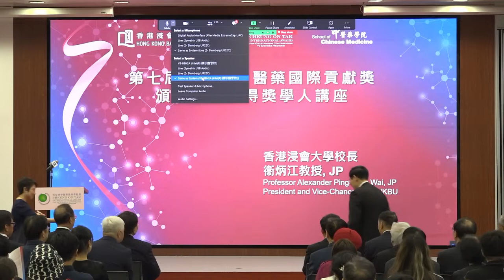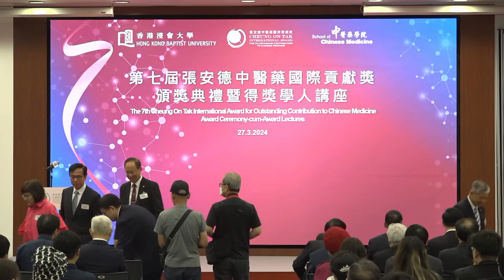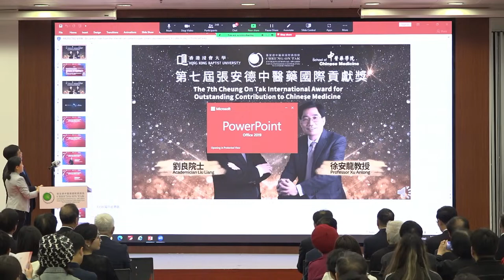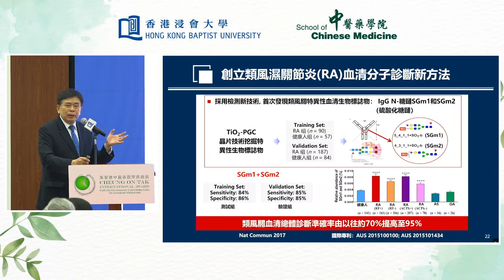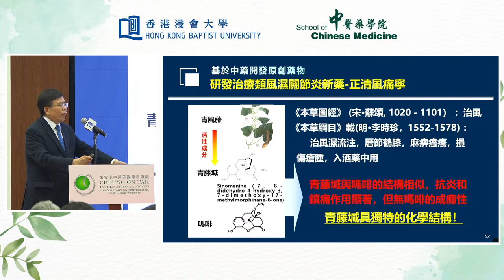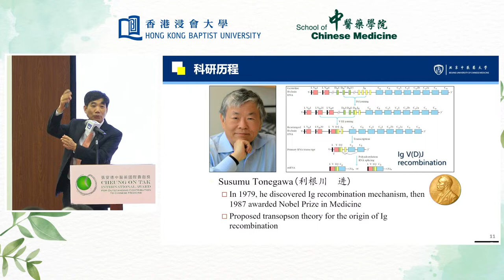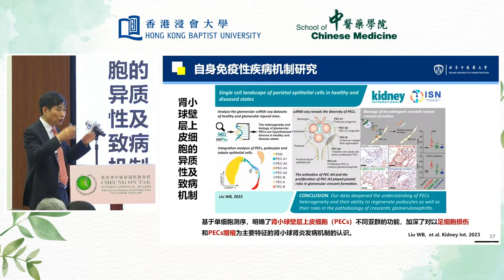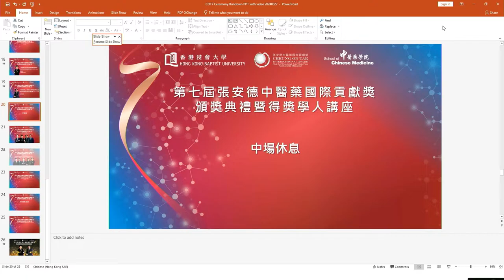The 7th "Cheung On Tak International Award for Outstanding Contribution to Chinese Medicine" Award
The 7th "Cheung On Tak International Award for Outstanding Contribution to Chinese Medicine" Award Ceremony-cum-Award Lectures is coming soon this Wednesday!
The two winners of the 7th Award have made systematic and innovative contributions in the research and development of innovative drugs and in promoting the modernisation and internationalisation of traditional Chinese medicine. They will share the insights in their respective fields at the award lectures:
• Academician Liu Liang:
With a focus on integrating Chinese and Western medical practices, Academician Liu Liang's original research into the diagnosis and treatment of rheumatic diseases has significantly impacted patient care.
• Professor Xu Anlong:
Advancing the international reach of Traditional Chinese Medicine, Professor Xu Anlong has created a platform for the East and West to learn from each other, fostering a unique collaboration that has profoundly impacted health sciences.